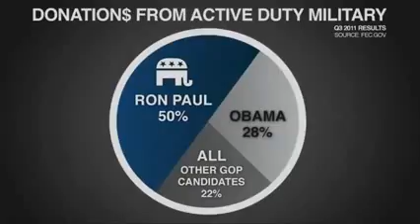A Soldier's Heart Wrenching Testimony with Ron Paul stop psychiatric drugs WARNING STRONG LANGUAG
The heart wrenching testimony from Iraq War Veteran; Adam Kokesh and Ron Paul regarding the atrocity of the incorrect labeling and overmedicating of our US troops upon returning from duty in war. We are featuring this piece to raise awareness of this epidemic of psychiatric corruption and evil only, this is not to be intended as a political promotional piece for Ron Paul or any any particular candidate. Dr. Ron Paul has been an ally to those working to restore sanity and ethics to the world of mental health. Ron Paul has authored several bills to STOP the mandatory mental screening and forced drugging of children in our schools.